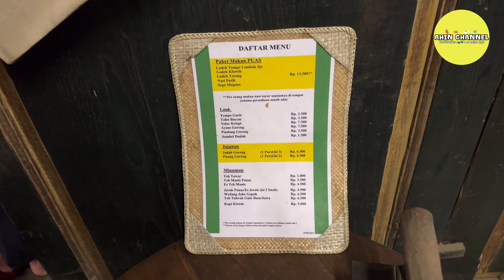Rekomendasi Kuliner Di Jogja | Kopi Klotok | Review Terbaru 2023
Hai, Ahin Lover's

Dipostingan kali ini ahin ingin rekomendasikan salah satu tempat ngopi atau tempat makan yang sedang viral dijogja yaitu, Warung Kopi Klotok Jogja, Kopi klotok jogja ini menjadi salah satu tempat destinasi wisata kuliner yang sangat ramai pengunjungnya. Jika Ahin lover's kemari maka harus rela untuk antre berjam - jam, karena warung kopi klotok sederhana ini sangat digemari para wisatan atau para kuliner dan hampir tiap kalangan bisa buat nongkrong ditempat ini.

Pada saat ahin lover's datang ke Warung Kopi Klotok Jogja ahin lover's akan langsung disambut dengan bangunan tradisional khas Jawa dan hamparan sawah yang sangat indah, Penasaran kan seperti apa yuk tonton video ahin sampai habis.

Selamat menonton…